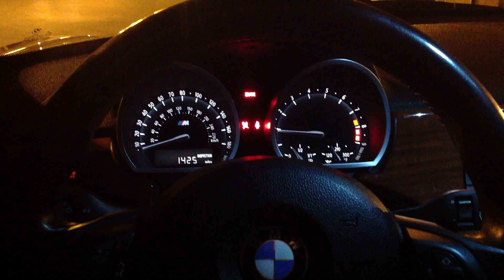BMW Z4M with Python Smart Start (Inside)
Testing out my newly installed Python brand Smart Start remote start/security system on my 2007 BMW Z4M Coupe.